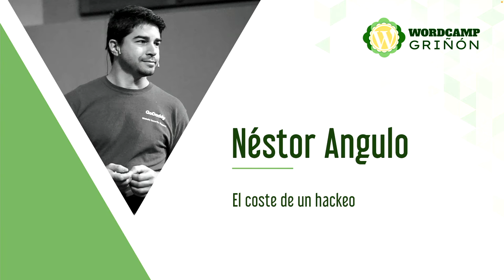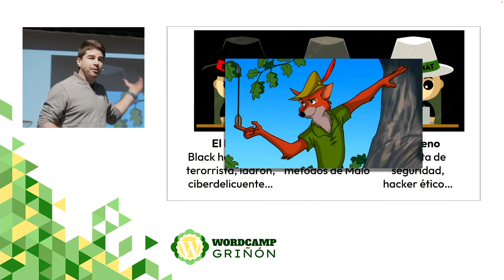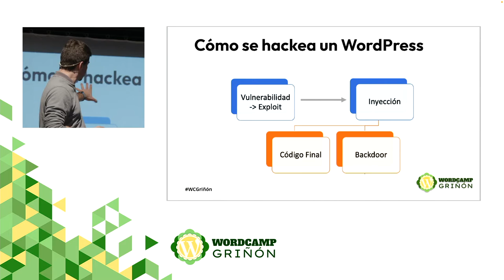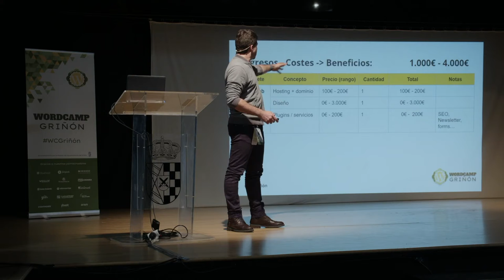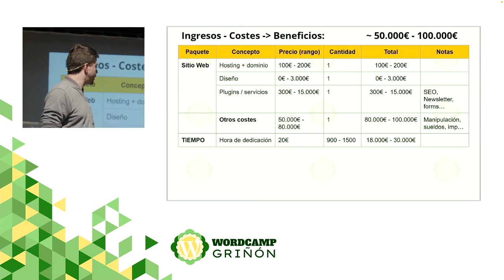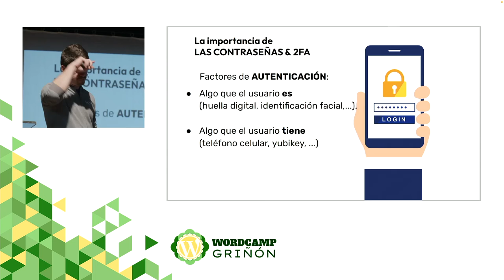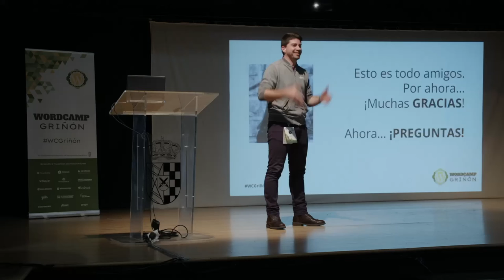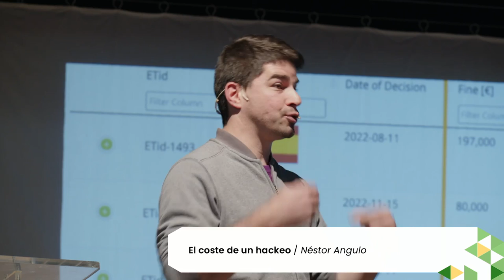El coste de un hackeo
Una de las partes más subestimadas de la posibilidad de ser hackeado, hasta que realmente lo sufre, es el posible costo a la persona o su organización.

Este es un compendio de 2 historias de sitios atacados y el costo real para los propietarios de:

– Un blog personal

– Un sitio web de una PyMEPresentation Slides »